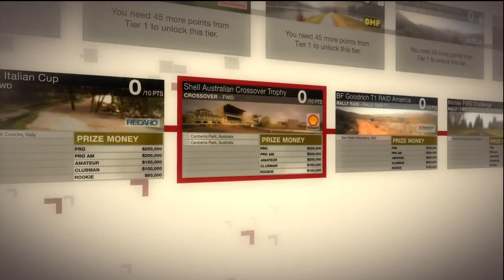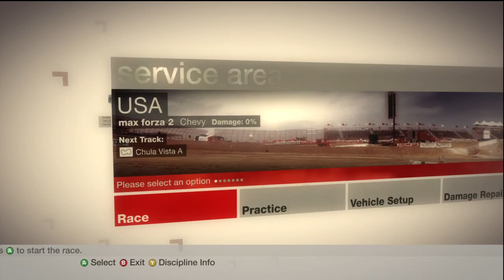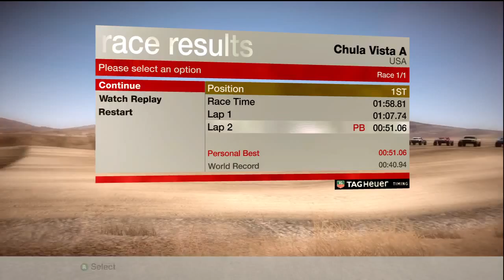Colin McRae DiRT Playthrough Part 1: Intro and Lucas Oil CORR Pro-4 Series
Please excuse my rusty driving skills. Haven't played Dirt 1 in almost a year. I hope you enjoy this new series. I want to do something besides Forza 4.